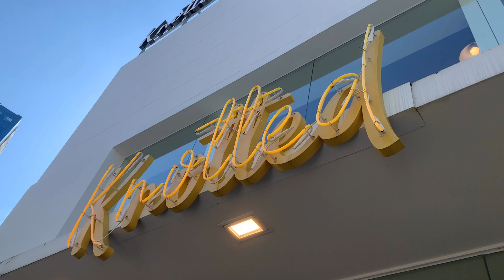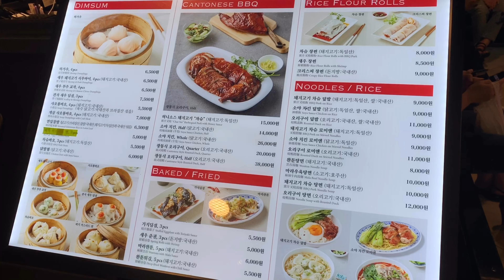청담 노티드 도넛 크로플 케익 리뷰 차슈파스타 오므라이스 샤오롱바오 딤딤섬 센트럴시티 맛집 먹방 브이로그 VLOG 세빛섬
안녕하세요 솔솔이입니다❣️

오랜만에 아빠랑 데이트도 하고 청담에도 정말 오랜만에 갔네요ㅎㅎ

가보고 싶던 노티드도 다녀왔어요~